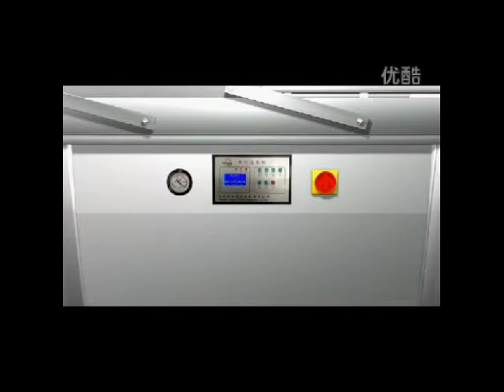3D demonstration semi auto double chamber vacuum bag sealing machine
3D demonstration semi auto double chamber vacuum bag sealing machine
Double chamber fresh food rice meat bags vacuum packaging machinery film vacuum packing equipment for foodstuff medicine

Model YX-500D Double chamber fresh food rice meat bags vacuum packaging machinery film vacuum packing equipment for foodstuff medicine
Working principle :
Vacuum packaging machine, just need to press the vacuum cover complete after vacuum filled with inert gases, sealing, lettering, cooling and exhaust in terms of the process.
The vacuum packaging or vacuum gas items can prevent oxidation, mildew and bug eat bymoth,damp,extended product storage period.
How to extract oxygen :
Put your products into the heating tube of the vacuum packing machine ,then put the gas nozzle into the bags →turn on the switch→heating tube under the fuction of the cylinder will decline to sponge then press the bags →extract oxygen→gas nozzle under the function of the cylinder will run back,heating tube continue decline heating ,sealing , cooling →finished products→heating tube reset
How to inject nitrogen:

Put your products into the heating tube of the vacuum packing machine ,then put the gas nozzle into the bags →turn on the switch→heating tube under the fuction of the cylinder will decline to sponge then press the bags →inject nitrogen →gas nozzle under the function of the cylinder will run back,heating tube continue decline heating , sealing ,cooling →finished products→heating tube reset
Production Description on double chamber vacuum packaging machinery:
1.YX-500D double chamber vacuum packaging machine is featured by automatic    processing of vacuuming, sealing, printing, cooling in one operation.
2.It has double vacuum chambers. Operator can prepare bags for next vacuum packing in another chamber when one chamber is packing.
3.Therefore it has higher efficiency than single chamber machine.
4.It is widely used in vacuum packing for the food, pharmaceutical, aquatic, chemical and electronic industries.
5.Vacuum packing can prevent the products from oxidization and mildew, as well as corrosion and moisture. So it prolongs the life and freshness of the products over a prolonged storage time.
6.YX-500D series machine fills the bag with some kind of gas, such as nitrogen, after vacuuming the bag. Nitrogen gas helps to have longer freshness time than vacuum state.
Technique parameter of packaging machinery vacuum fresh food packing:
Model YX-500D
Power source 220V/380V/50Hz
power 2.3KW
workroom size 570*540*110mm
sealing length 500*10mm
sealing speed 1-4 pcs/min
weight 250kgs
Machine size
1350*850*980mm
Guarantee: for all the machine, it claims one year for guarantee.
(Excluded from the warranty are problems due to accidents, misuse ,
misapplication, storage damage, negligence, or modification to the Equipment or its components.
Installation: after the machine arrive your factory,if you need,
our technician will go to your place to install and test the machine
and also training your worker to operating the machine
(The time of train depend on you worker).
The expenses (air ticket ,food , hotel,the travelling fee on your country)
should be on your account and you need paid for the technician USD50 per day.
also you can go to our factory to do training.
After service: If you get the problem on the machine ,
our technician will go to your place to fixed the machine as soon as possible.
The cost should be in your account.(as above).